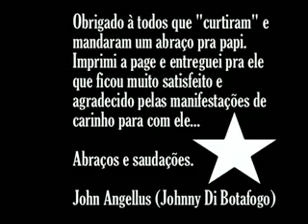Aniversario de meu pai um GRANDE Botafoguense - 24 Abril 2012.flv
Aniversario de papai.